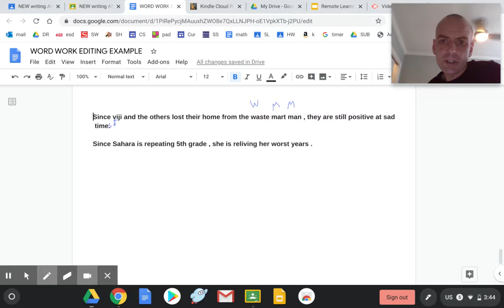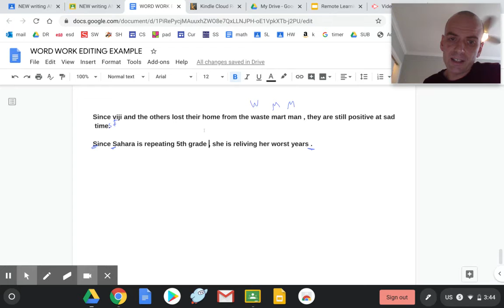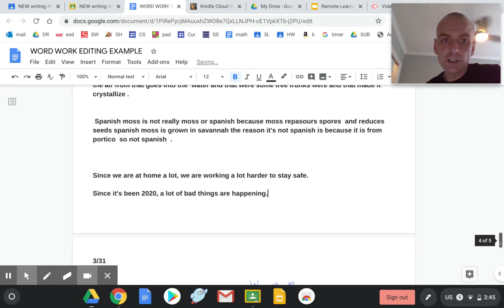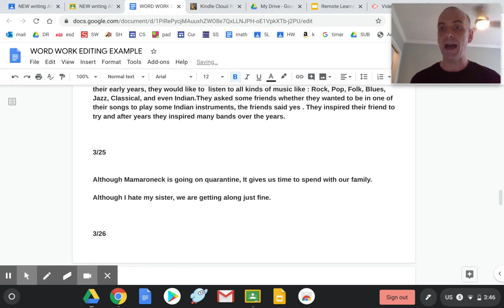Word Work April 2